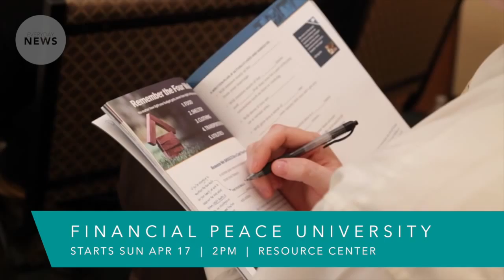Everyday News | March 20, 2016